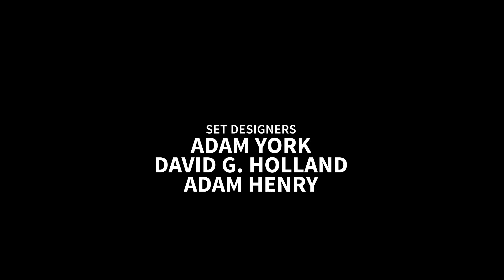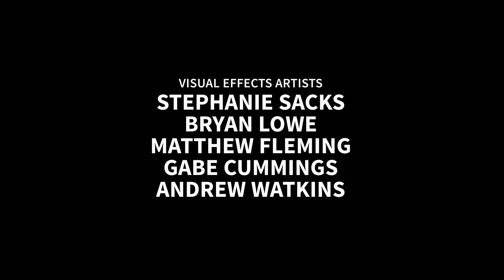Scienstars Sneak Peek!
Watch the first act of our pilot episode, "Energy Vampires".